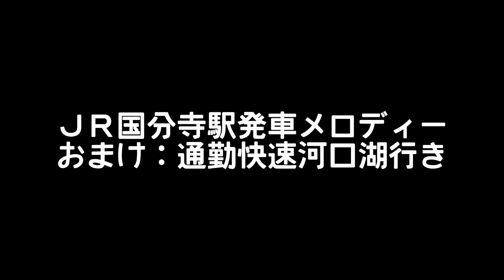JR国分寺駅発車メロディーメドレー＋おまけ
本動画は東京大学大学院メディア基盤研究費（採用番号：148932）に採択され、各鉄道会社や作曲企業より動画公開の許諾契約を受けたものである。  ☆ 概要
JR国分寺駅の発車メロディーです。夕方に発着する電車は当駅で時間調整を行う場合が多く、比較的録りやすいです。
本動画には株式会社スイッチが管理する楽曲が含まれています。
0:00 1番線 電車ごっこVer.A
0:24 1番線 JR-SH6-1
0:57 2番線 電車ごっこ Ver.B
1:20 2番線 JR-SH1-1
1:46 3番線 電車ごっこVer.C ※ 東京都国分寺市役所編曲
2:06 3番線 JR-SH2-3
2:37 4番線 電車ごっこ Ver.D
3:00 4番線 JR-SH3-3
3:16 おまけ 2番線 通勤快速河口湖行き接近・到着・発車メロディー